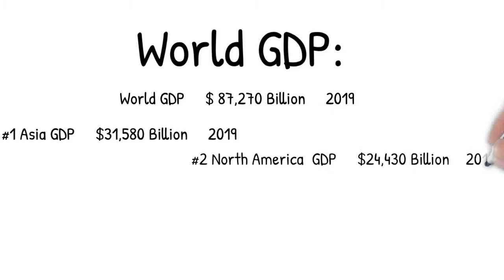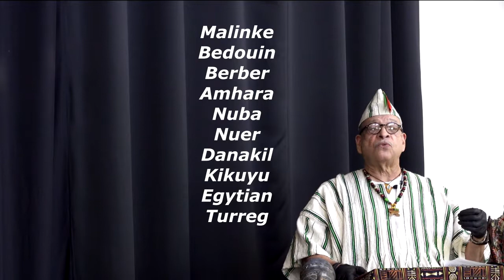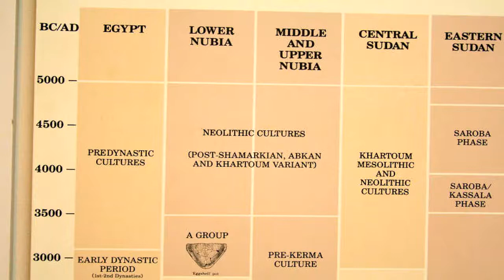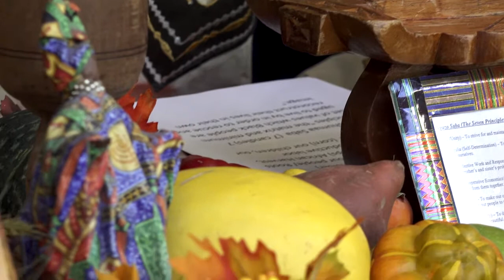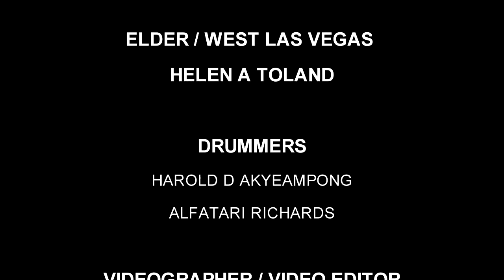Kwanzaa 2020 short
Kwanzaa Celebration 2020 conducted by Dr. Albert Gourrier and Omiyale Jube presented by the West Las Vegas Arts Center.